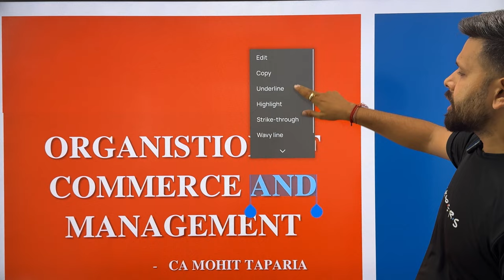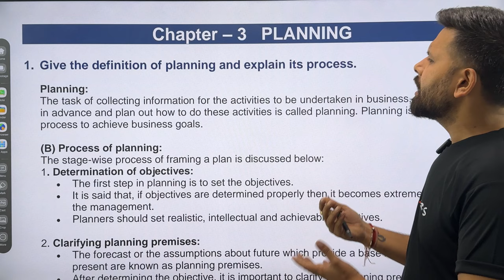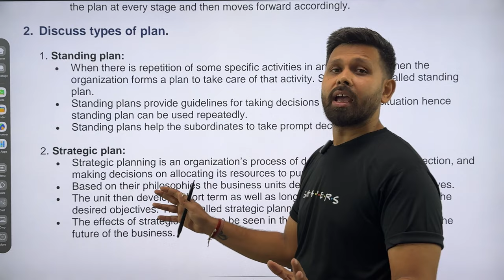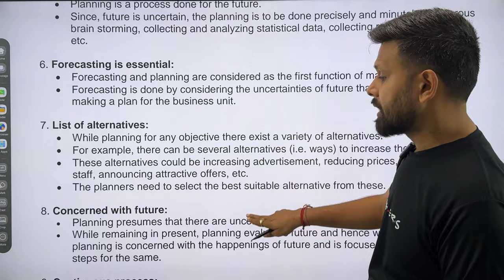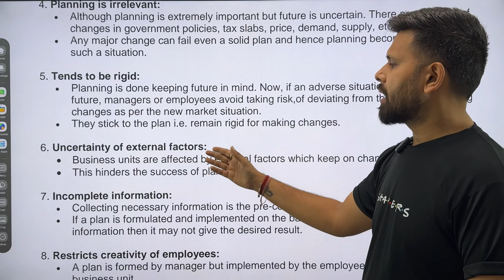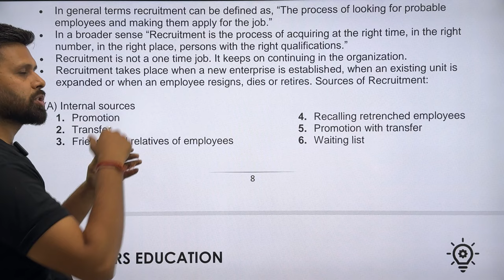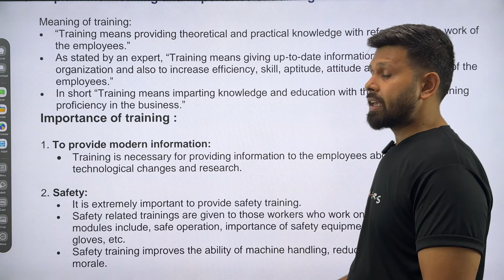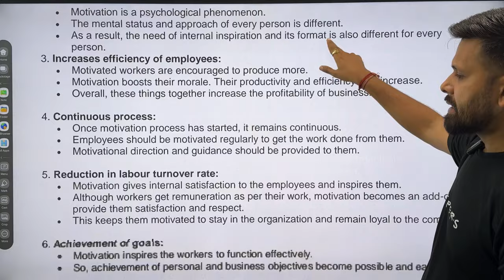IMPORTANT QUESTIONS 2024 (Part 1)| Organisation of commerce | 5 marks Questions | Latest Blue Print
Hello Shaparites!

In the above video, we have shared the most important and the most probable questions which can come in exams for 12 standard Gujarat board 2024. The above video specifically for organisation of commerce and management for 12 standard Gujarat board. The video contains only five mark questions, and as per the latest blueprint provided by Gujarat secondary and higher secondary board of￼ education.

PDF FOR THE ABOVE NOTES WILL BE SHARED IN PART 2 VIDEO DESCRIPTION.

Topics Covered ✅

Important questions of
12th standard Gujarat board
Planning
Staffing
Communication
Consumer protection